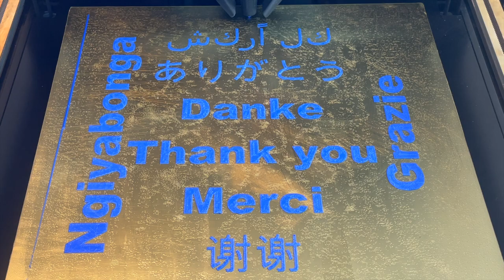205 Subscribers - Thank You - Mammoth-3D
Hey Mammoth-3D Family!

🎉 Your support means the world to us and has been the driving force behind our growth. Every comment and view has helped shape Mammoth-3D into what it is today.

As we continue to create and share more exciting 3D content, your feedback and encouragement keep us motivated. We have so many amazing projects and ideas lined up, and we can't wait to share them with you!

Thank you for being part of this journey. Here's to many more milestones together!

With gratitude,
The Mammoth-3D Team

First layer: 500 mm/s
First layer infill: 1000 mm/s
According to: 40K